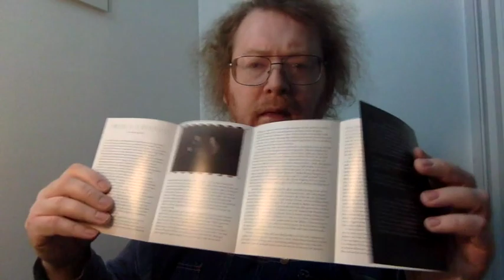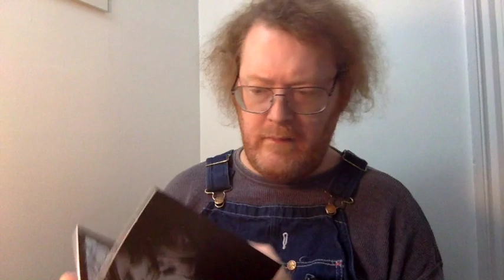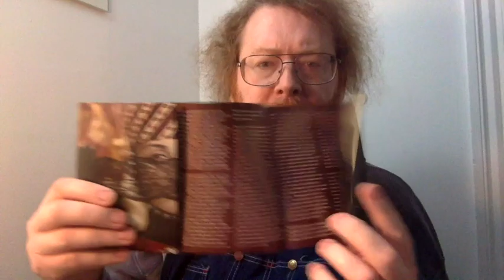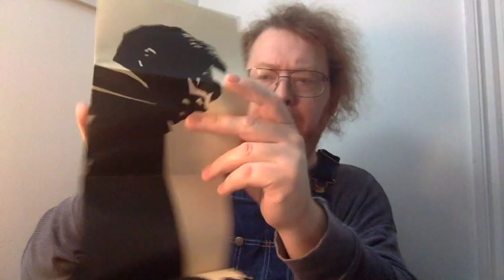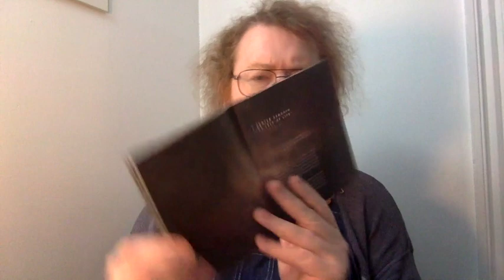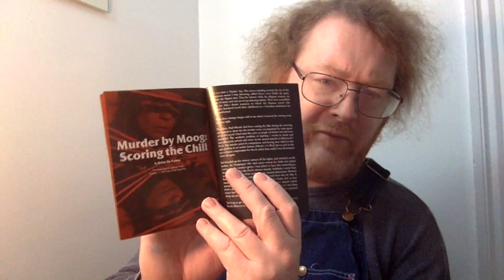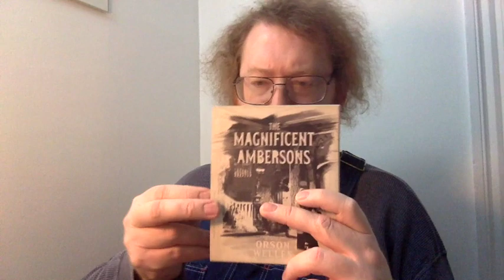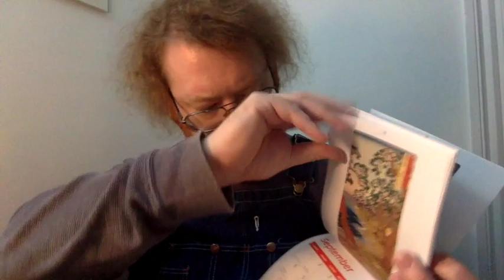Barnes and Noble Blu rays and DVD plus other blu ray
This video is about Barnes and Noble Blu rays and DVD plus other blu ray